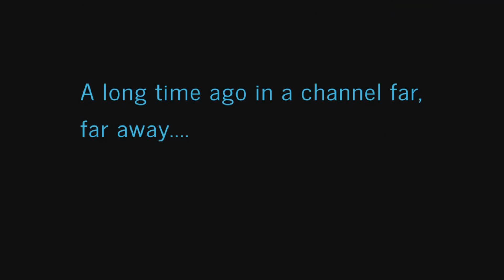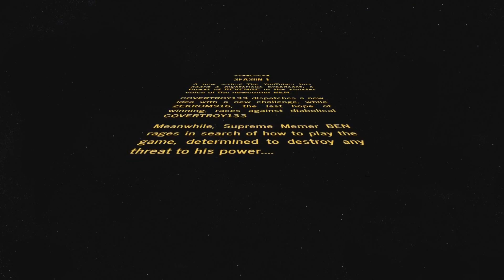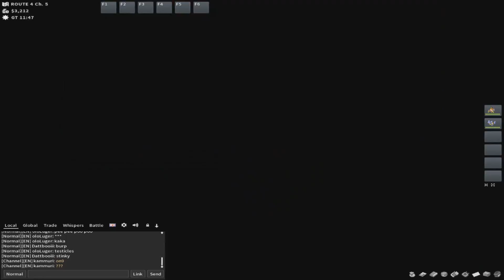Featuring Toelicker | PokeMMO Typelocke S1 Ep1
This isnt a typical typelocke. We are just taking the Nuzlocke portion out of the game. We used random.org to find out what types we got. Enjoy!